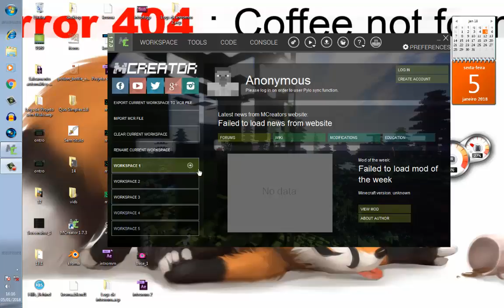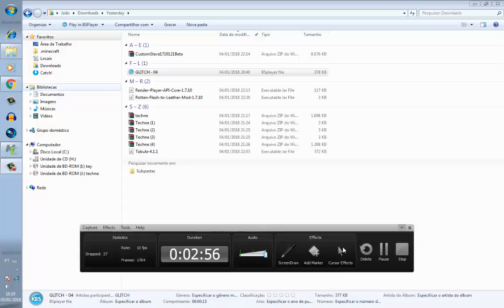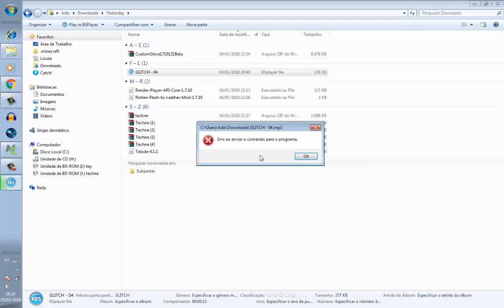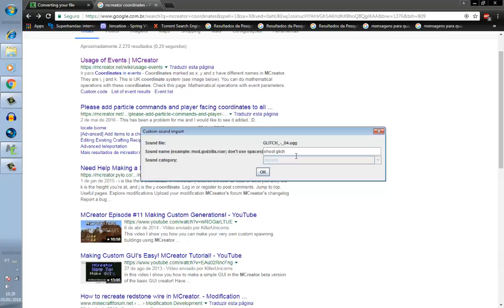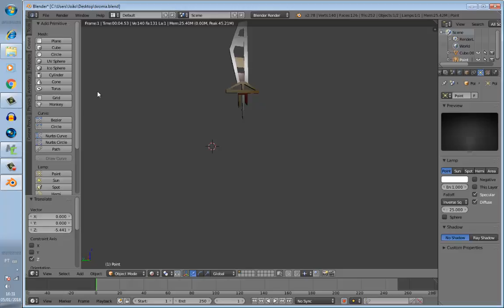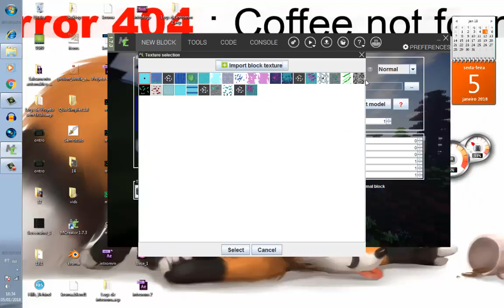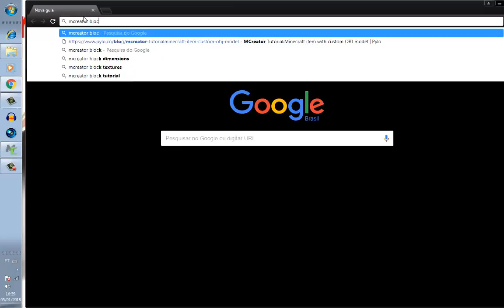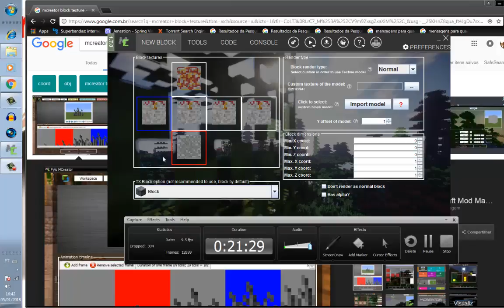construindo mods - hiruki fuyuki mod - ep 1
olá pessoal aq eh o null com mais um video da nova série fazendo mods